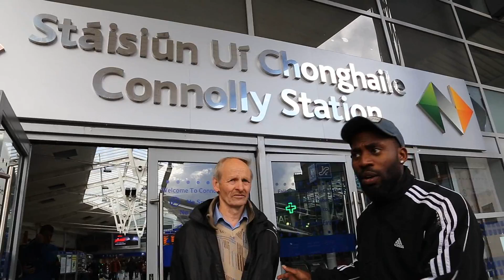Fabu D's 'Tour of Dublin' (Part 1)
Filmed & edited by Tara Morgan

Fabu D one of Facebooks most popular comedians, went out and had the craic around some of Dublins most well known locations.